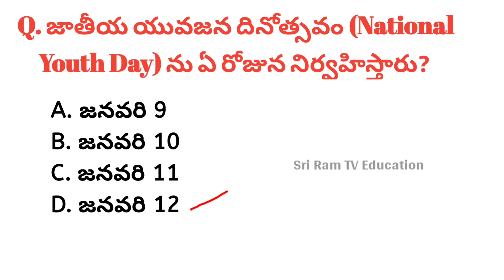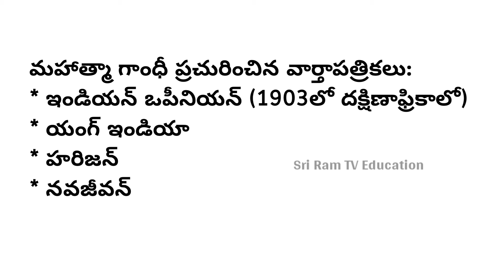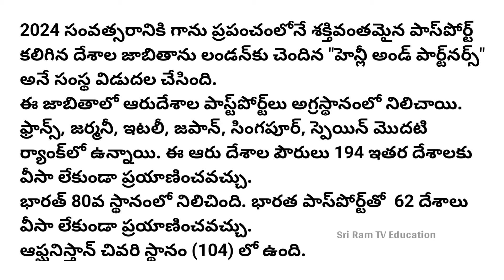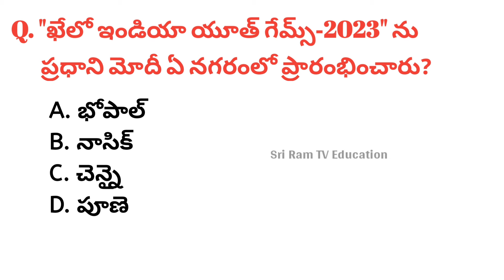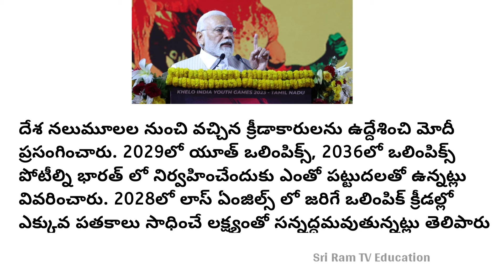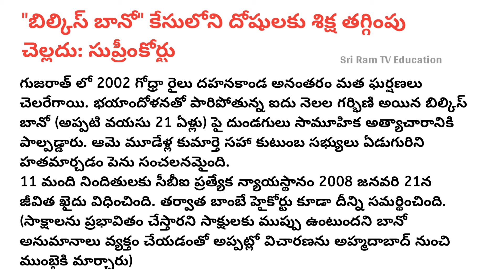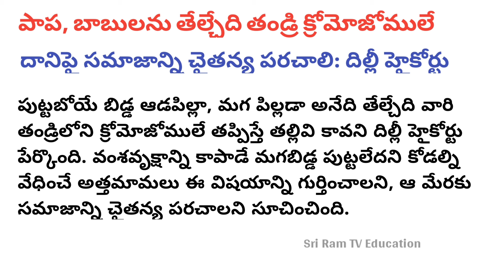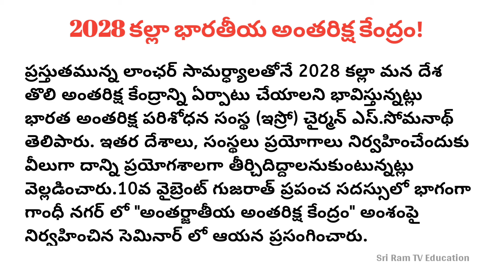6 - 20 January 2024 Current Affairs in Telugu